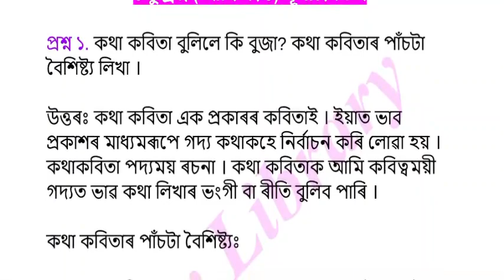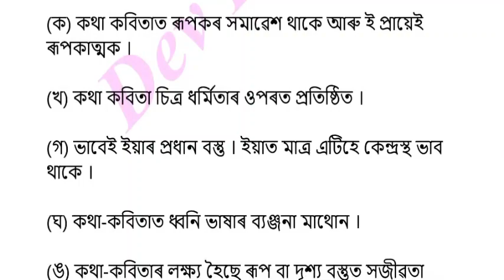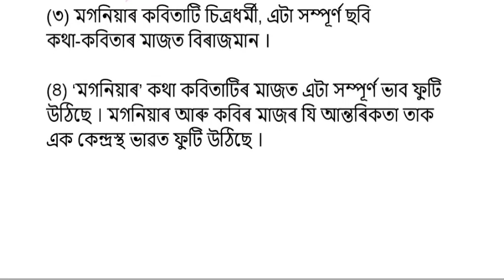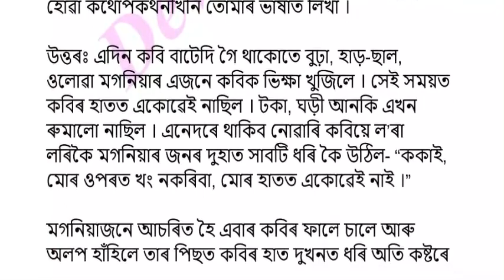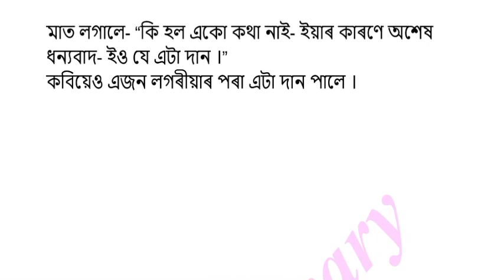Class 12 Assamese Chapter 10 Question Answer | দ্বাদশ শ্ৰেণীৰ অসমীয়া পাঠ্যক্ৰমৰ অধ্যায় 10 মগনিয়া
Class 12 Assamese Chapter 10 Question Answer In Assamese | দ্বাদশ শ্ৰেণীৰ অসমীয়া পাঠ্যক্ৰমৰ  অধ্যায় 10 মগনিয়াৰ can be of great value in the examination. Assam Board AHSEC HS 2nd Year Assamese Notes in Assamese gives you a better knowledge of all the chapters.